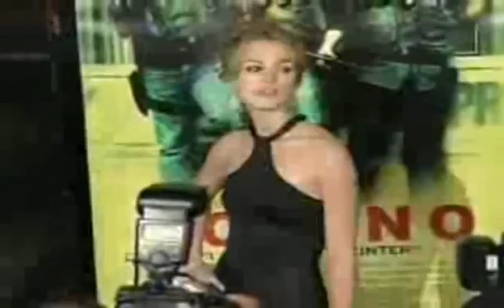Keira Knightley in the city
Here is something a little bit different for you all, just a Keira Knightley fan video that I made.
Clips:On Set Of "Last Night";Coco Mademoiselle;Domino;Cut Movie;London Boulevard - Official Trailer;Fashion Broadcasting; King Artur; Atonement; Jacket; Hole.
Song:In the city by Kevin Rudolf